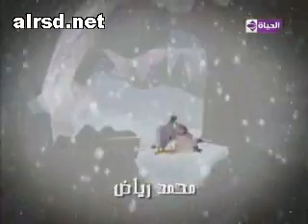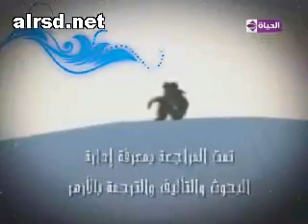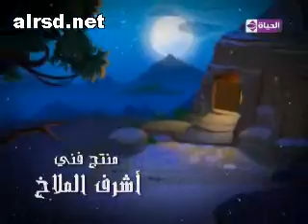قصص الحيوان فى القرأن حلقة 1 ج1